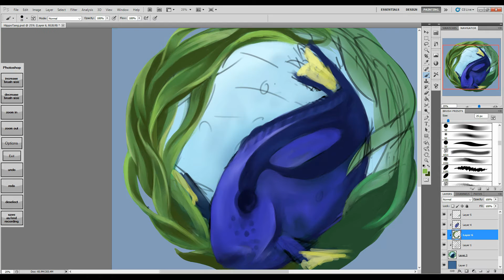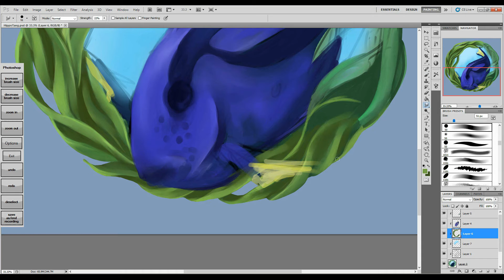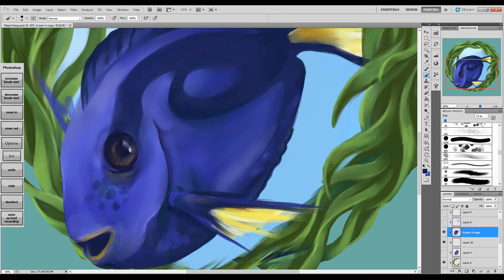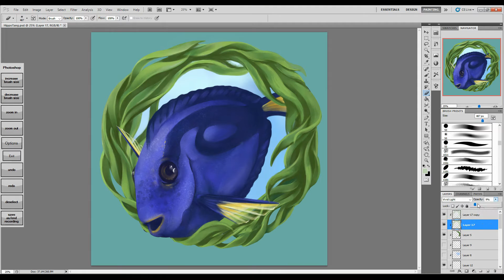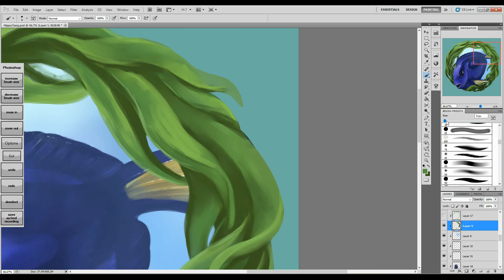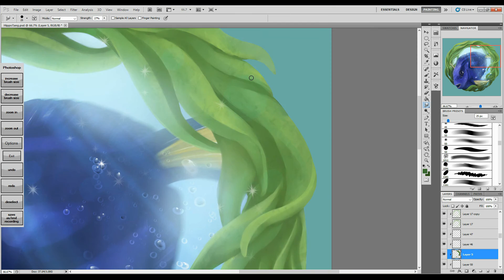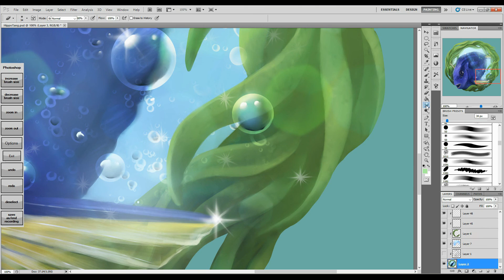Swimming - Fan Art Fifteenth - Digital Painting Process Time Lapse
I was inspired by the recent Pixar film, Finding Dory, to paint a Hippo Tang! Created in Photoshop CS5 on a Surface Pro 2. Software buttons are a program called "Art Keys Redux" by Reddit user Zeththedarkmage.

You can find more process videos on my channel!